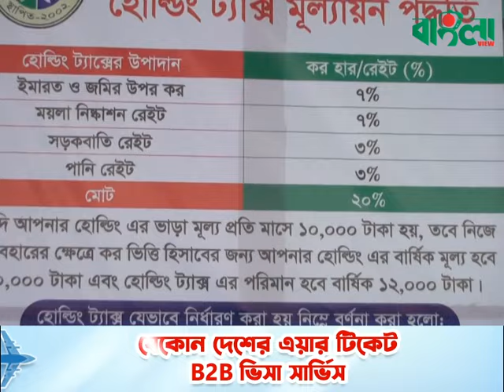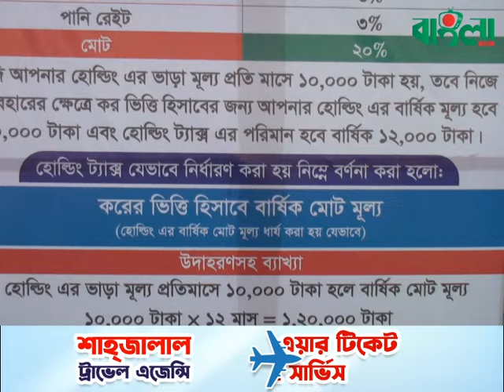হোল্ডিং ট্যাক্স দেখে সিলেটবাসীর চোখ কপালে! || Sylhet News || City News || Banglaviewtv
হোল্ডিং ট্যাক্স দেখে সিলেটবাসীর চোখ কপালে! || Sylhet News || Update News || Banglaviewtv